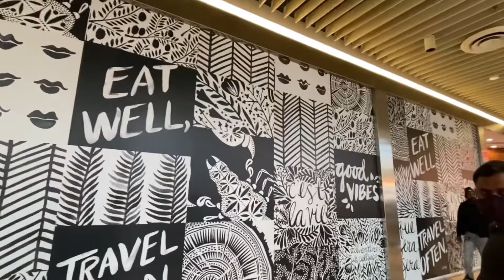ice skating rink in usa||Odia travel vlog|| Mu America Ru||Odia vlogger in the USA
hi friends,
this video is about the people are enjoying outdoor ice skating in usa.
hope you will like this video. please watch n enjoy